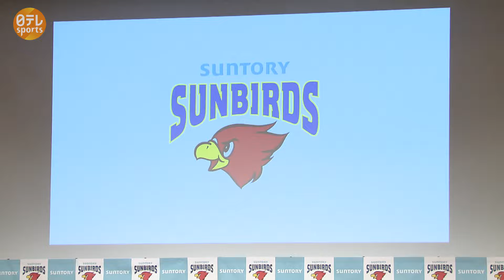【SVリーグが開幕】今季より加入の高橋藍 入団会見「世界一を目指すチームを選んだ」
0:00 写真撮影
0:15 あいさつ(SVリーグ参加、サントリーを選んだ経緯など)
4:00 Q.大阪での思い出はありますか
4:53 Q.新プロジェクトをプロデュースするなら
5:42 Q.オファーを受けて時の状況と心境
6:32 Q.契約金を何かに例えるなら
7:26 Q.日本でプレーしようと思った決め手
9:37 Q.単年契約の思いとSVリーグの可能性
11:24 Q.SVリーグについてどんな事を発進していくか
12:11 Q.イタリアでの経験をどういかす
13:39 Q.プレー面以外で大変だったこと
14:52 Q.夢のあるスポーツにするために
16:24 Q.セリエAの戦いを振り返って
17:57 Q.サントリーサンバースの魅力
18:41 Q.世界一の選手を目指す上で高めていきたい部分
20:04 Q.プライベートで楽しみにしていること
20:28 Q.対戦が楽しみな選手やチーム
21:11 Q.他チームからのオファーと兄・塁選手の存在
22:20 Q.将来的にバレーボールがどんなスポーツに

★日テレNEWS「スポーツ関連記事」はコチラ